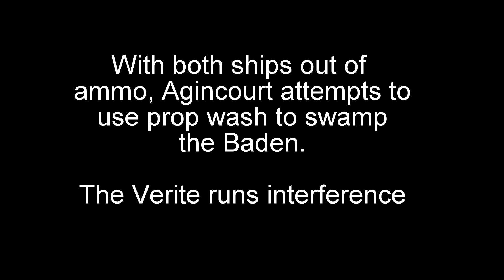Agincourt vs Baden - RC Warship Combat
1/144 scale radio controlled model warships battle to the death.  Boats use CO2 to shoot BBs through the balsa wood sides of the enemy ships.  The ships take on water and use bilge pumps for damage control.  If the damage overwhelms the pump, the boats sink to the depths.  Boats are recovered, patched, reloaded, and go on to fight another day.